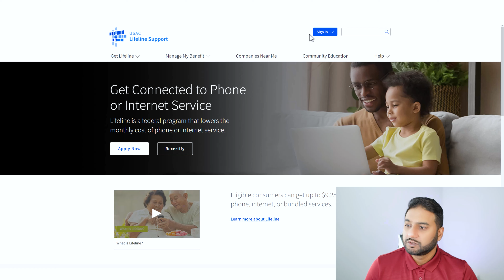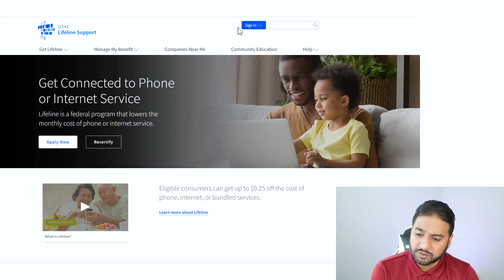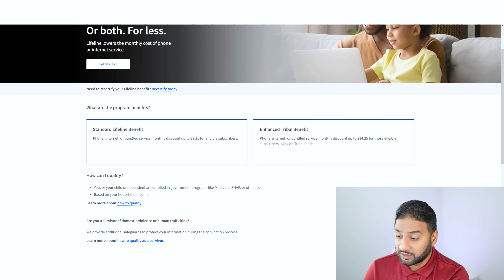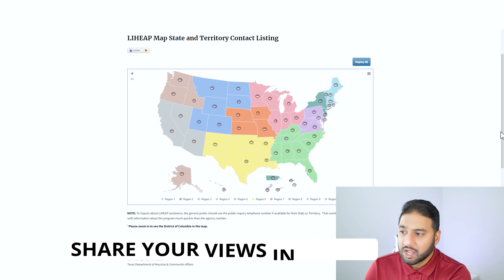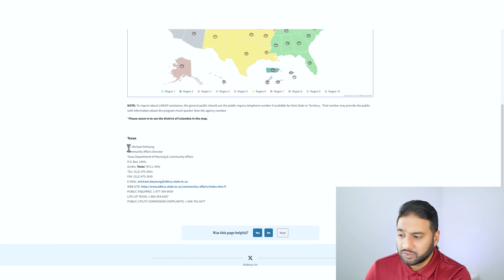This PAYS For Your UTILITIES | Apply Before It's too Late | Emergency Financial Assitance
Struggling to pay your utility bills? There are federal assistance programs available right now that can help cover your utility costs, but you need to apply before it’s too late! In this video, I’ll walk you through the key programs that offer financial assistance for utilities, who qualifies, and how to apply for this support. Whether you need help with electricity, water, or heating bills, these programs could provide crucial financial relief.

Welcome to Credit Viral, where we bring you the latest updates on current events, government benefits like Social Security and food stamps, and a wide range of financial products. Join us as we simplify complex topics and provide you with the essential information you need to stay informed and financially empowered.